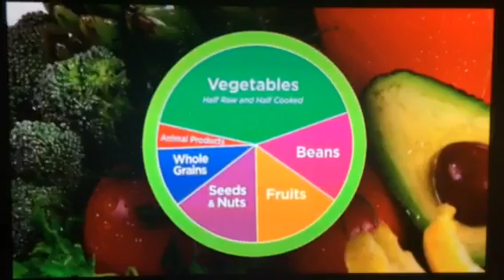DR. FUHRMAN visits LIVE! With KELLY and MICHAEL!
If Health and Fitness is your new year goal, you have to know about DR. JOEL FUHRMAN !